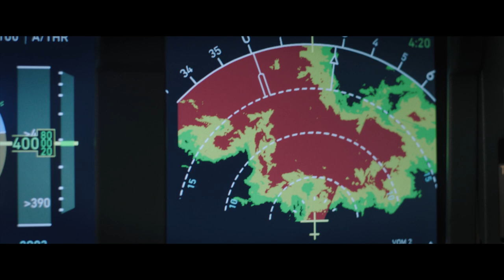The Plane, di Jean-François Richet - Trailer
Durante una violenta tempesta, il comandante Brodie Torrance (Gerard Butler) salva i suoi passeggeri con un atterraggio di emergenza. L’aereo plana però su un’isola devastata dalla guerra e per il gruppo, preso in ostaggio da pericolosi ribelli, è l’inizio di un vero e proprio incubo. L’unica persona su cui Torrance potrà contare è Louis Gaspare (Mike Colter), un uomo accusato di omicidio che l’FBI stava trasportando sul suo volo. Riuscirà il nostro capitano a portare in salvo i passeggeri e fuggire dall’isola?

Video e foto dall'Ufficio Stampa Manzo Piccirillo